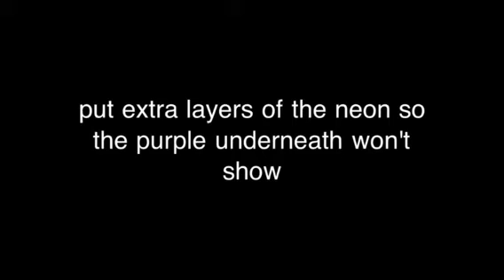Triangle blocks Nail polish design